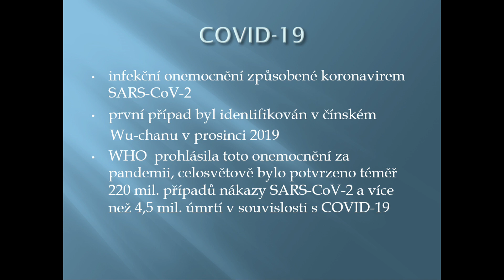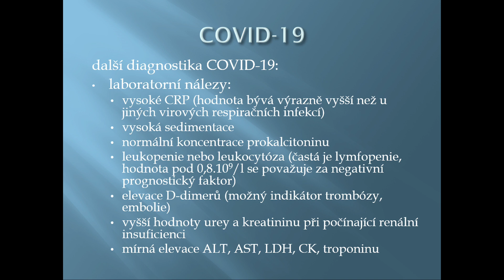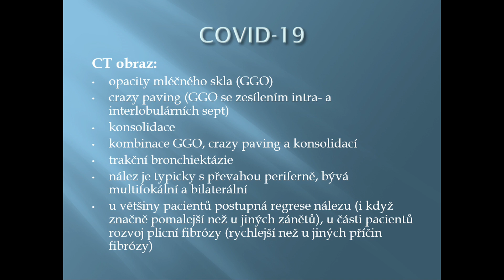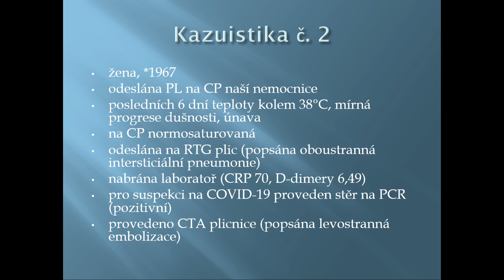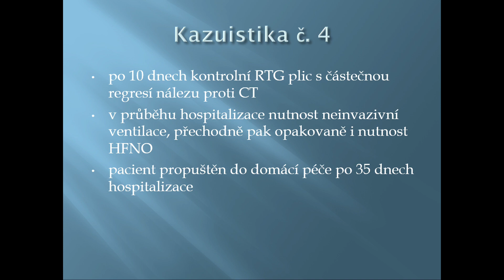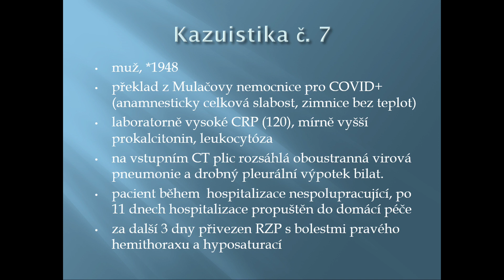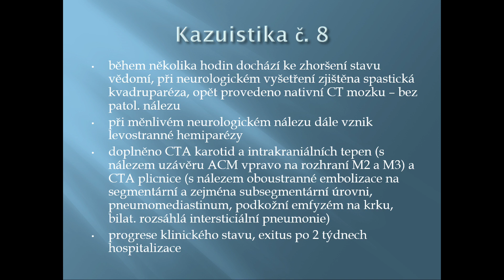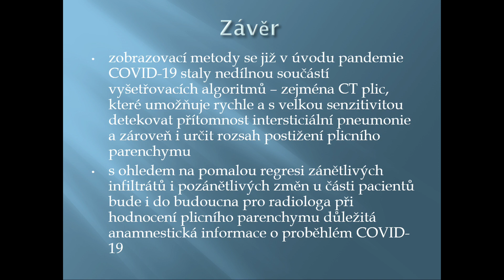Covid-19 z pohledu zobrazovacích metod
Přednáší MUDr. Hrůzová z Nemocnice PRIVAMED. Přednáška byla součástí Večera Nemocnice PRIVAMED a byla zaznamenána 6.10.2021